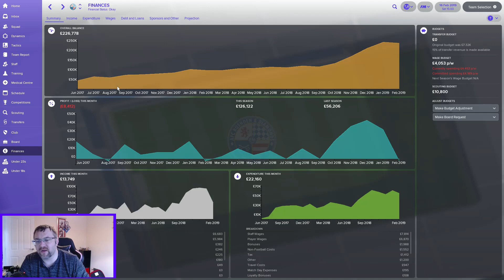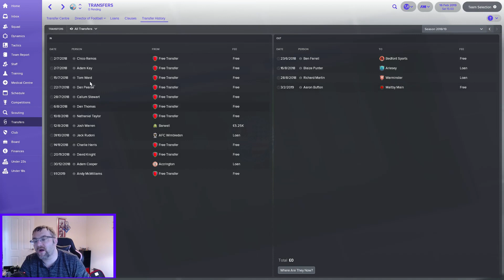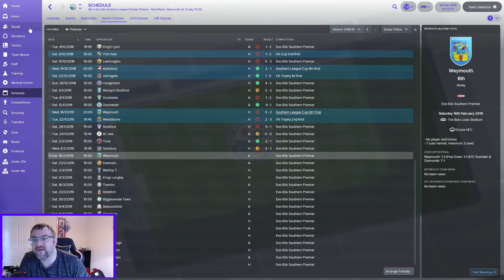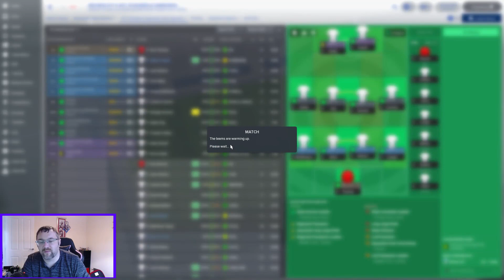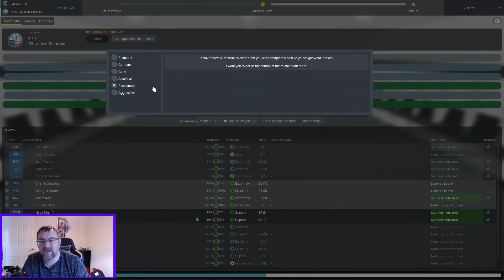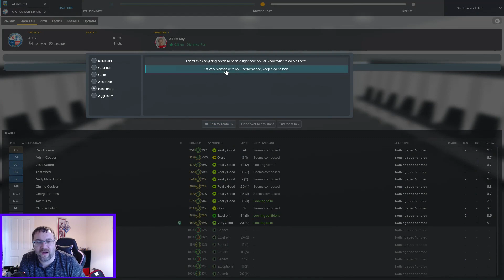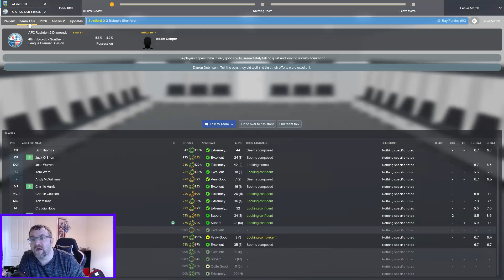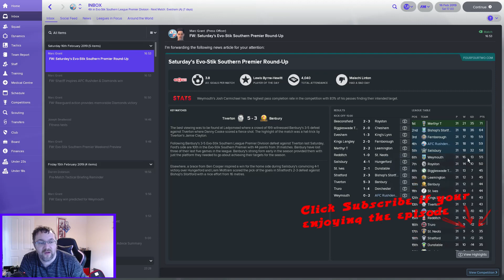FM18 - LLM - AFC Rushden And Diamonds - S2E9 - Weymouth battle for Playoffs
FM18 Lower league management save with AFC Rushden and Diamonds. Todays Episode  we play Weymouth  in a Evo- Stik league game
A.F.C. Rushden & Diamonds is an English football club based in Rushden in Northamptonshire. they are a phoenix club risen from the ashes of the club Rushden and Diamonds.

Can we bring this club back to where they were in the English football and further.